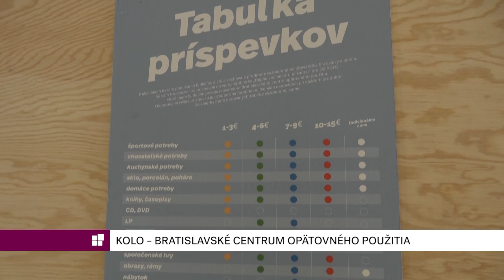KOLO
Bratislavské centrum opätovného použitia